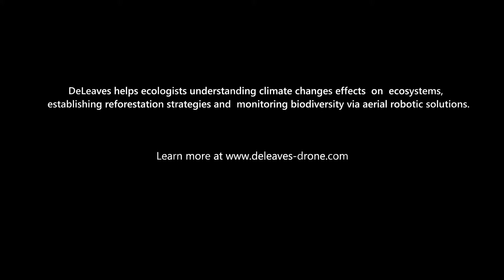DeLeaves - Christmas 2020